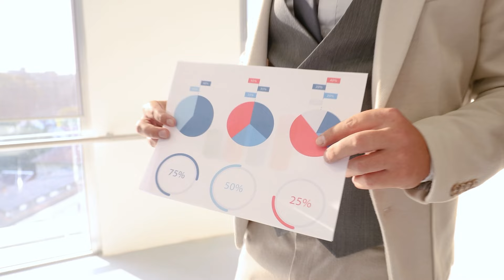Nouvelle ère de travail hybride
Nous sommes entrés dans une nouvelle ère de travail hybride. Notre façon de travail évolue mais beaucoup d'employés trouvent le travail en équipe difficile.
Notre nouvelle ère exige de nouveaux outils pour travailler plus intelligemment et en toute sécurité.